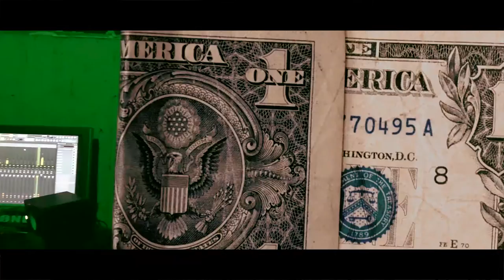Stephen Jailon & Xone - Tax Szn 2 (Official Music Video)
XFACTOR OUT NOW